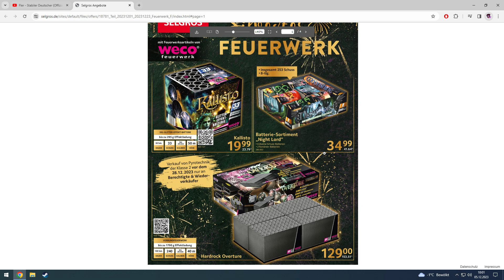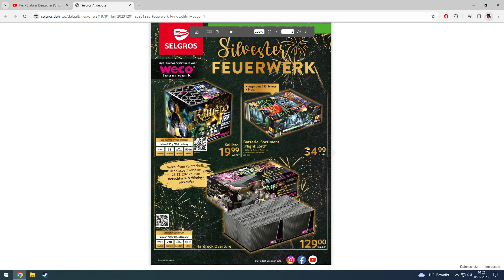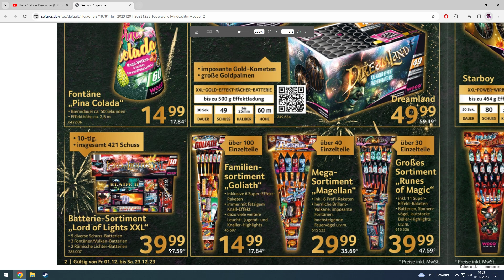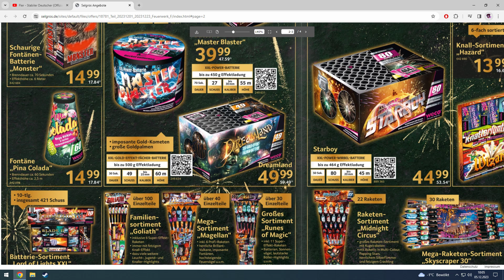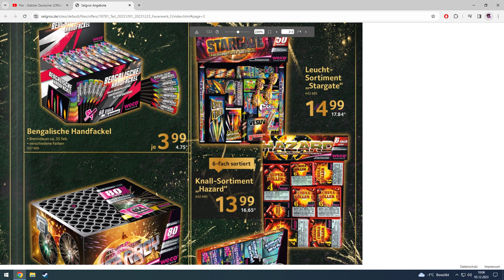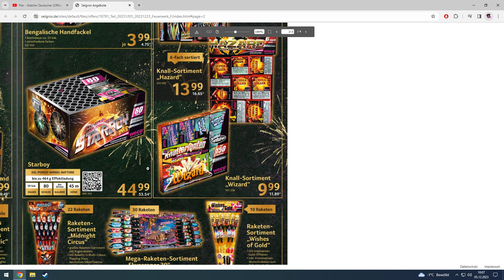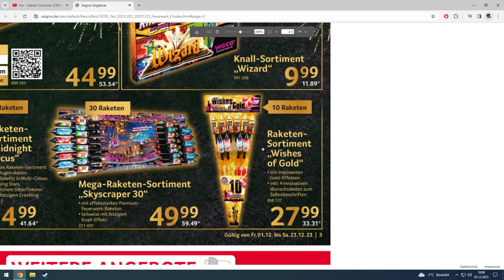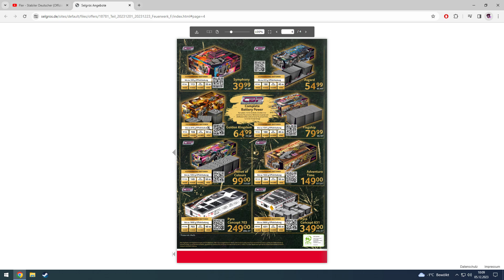Feuerwerk Prospekt 2023/2024 Selgros Geisteskranke Preise